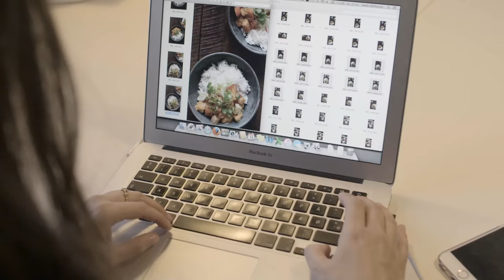Torsk med asiatiske svampe, ingefær og ris | Foodfanatic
Denne hurtige og sunde thai ret blev til under arbejdet med min kogebog Food Fanatic Thai. Den tager ingen tid at bikse sammen, og fyldet på toppen kan varieres alt efter, hvad du måtte have liggende i grøntsagsskuffen. Torsken kan desuden sagtens udskiftes med andre fisk.